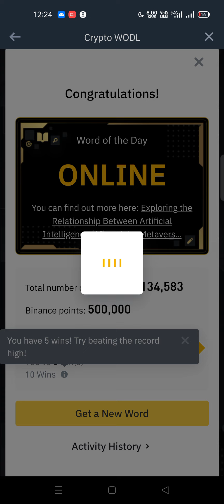Theme -Metaverse.Binance Crypto Word of the day 6 Latter Word answers is"ONLINE".ONLINE binance.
video recording date and time:- 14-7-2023, 12:24:49 ,

video upload time:- 12:48